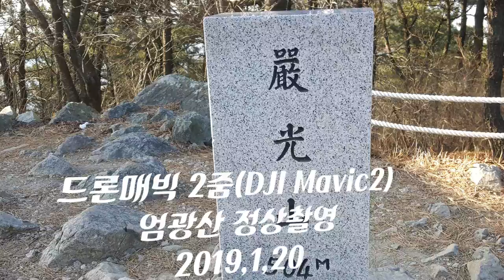드론 매빅2 줌 /엄광산촬영/영상김감독/우곡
많은 정보를 공유 합니다